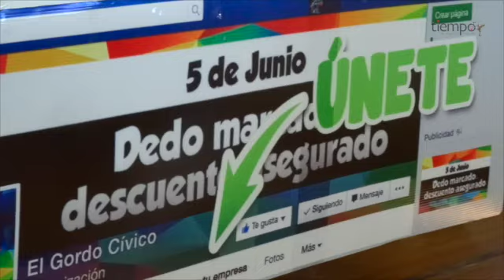Con actividades artísticas promoverán sufragio en la Fiesta del Voto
El Instituto Estatal Electoral realizará diversos eventos artísticos dentro de "La Fiesta del Voto" en el Centro Histórico de la ciudad para promover el sufragio en los ciudadanos, este 28 de mayo.